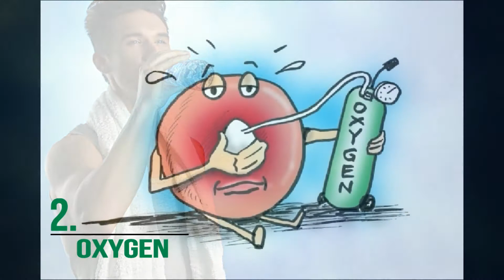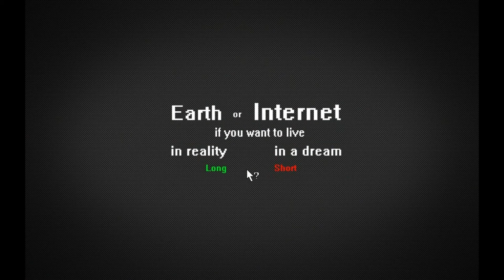9 things that we can't live without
this video describes the things that we use in our day to day life and we can't live without it